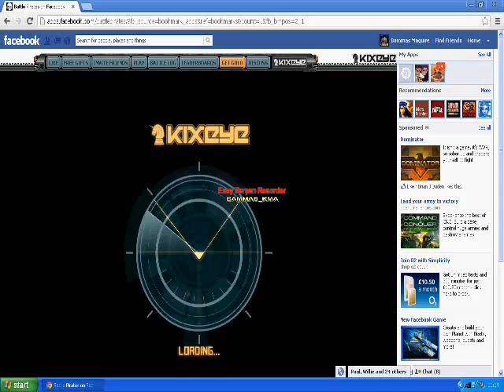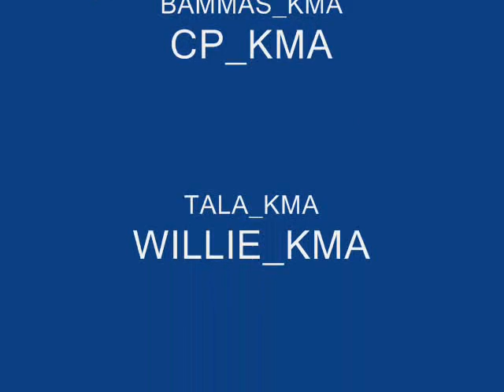cp_kma vs superwario.